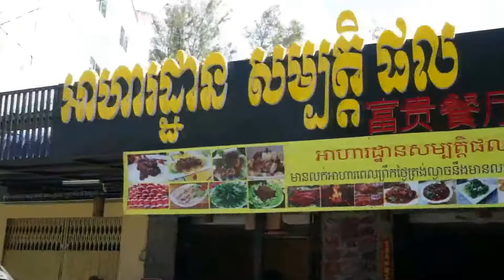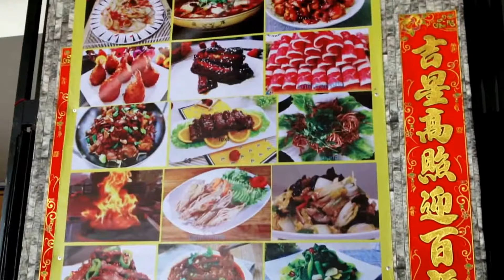Sambat Phol Restaurant in Kampot city, Cambodia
An awesome restaurant of Cambodian, Chinese and Asian food in Kampot city, Cambodia, located next to the Durian Roundabout monument.